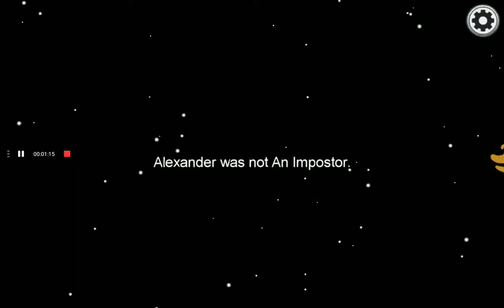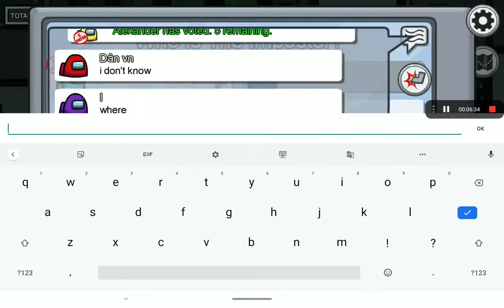Among us game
Played by swithun